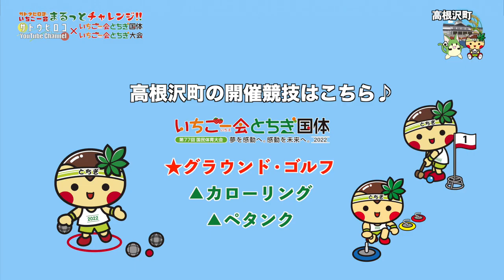23高根沢町【グラウンド・ゴルフ体験レポ!!】『いちご一会とちぎ国体とちぎ大会競技レポート』〜サトウヒロコのまるっとチャレンジ!!〜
23高根沢町
【グラウンド・ゴルフ体験レポ!!】

今回ご紹介するのは、グラウンド・ゴルフ！
コルフと同じような要領で、何打でカップインできるかというのを競う競技。
凸凹だったり地面が濡れていたり…
基本は芝の上だから、お散歩感覚で回れてとっても楽しいスポーツですね。

この日は3ヶ所ロケに行く予定になっていて、
ロケのスタートが早朝となってしまいましたが、
私が到着する前から、
準備をしてくださったり、ダンスを一緒に覚えてくださったり
本当にありがたかったです。
朝から50名ほどの参加者さんと楽しくグラウンドゴルフを嗜んで参りました◎

とにかくはやい！！！
打つもの、次の場所へ移動するのも！！！！
本当に狙ってます！？っていうくらい！！！
でもてづかさんもおっしゃっていましたが、
ホールインワンを何度も出さないと優勝はできないそうで

後も使えてしまうからちゃっちゃちゃっちゃ打っちゃうの！とのこと。

「よーく狙ってね〜」

と応援してくださったり…
はー手塚さんの喋り方も声もめちゃんこ癒される〜〜

この後の編集地獄で負けそうになった時
毛塚さんの
「真ん中当たったんで…よかったねぇー」
というフレーズに何度も救われることになるとは、
この時はまだ誰も知らないのであった…。

また会いたいなー

1話づつ国体の競技体験動画をアップしていくので、楽しみにしていてね！

＊＊リンク＊＊
■サトウヒロコリンク